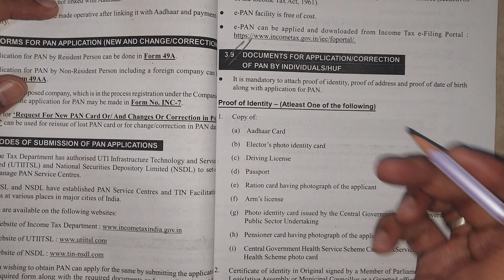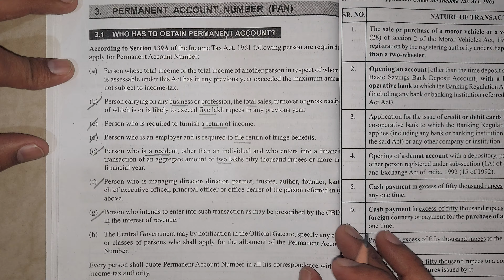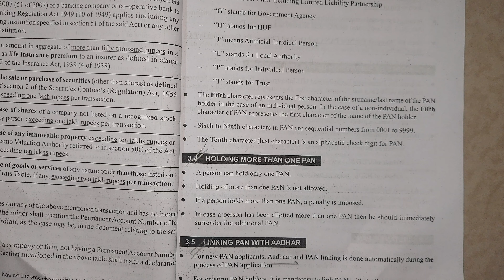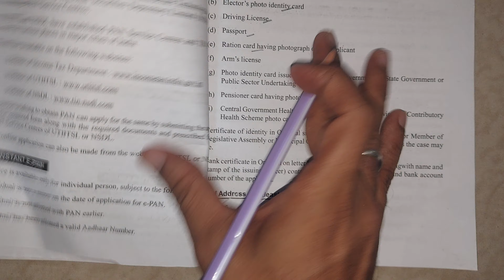PAN & TAN INCOME TAX ACT 1961Vocational skills in Accounting-I NEP FYBCOM SEM 1 ARK sir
BASIC FIFO Method Stock_Inventory Method Abdul_sir Direct भेजे मैं!